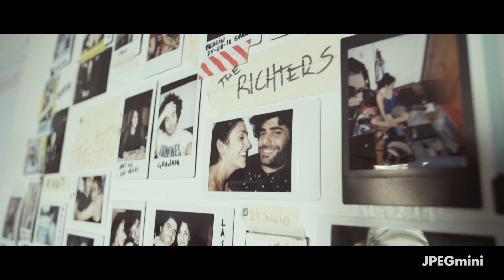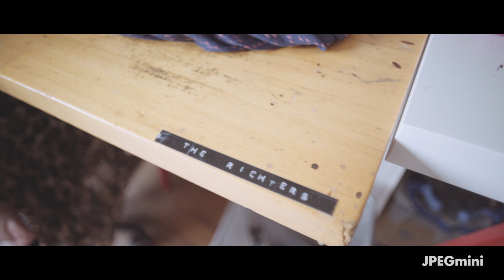Life in Analog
Watch The Richters love for life and photography and get inspired like we did!